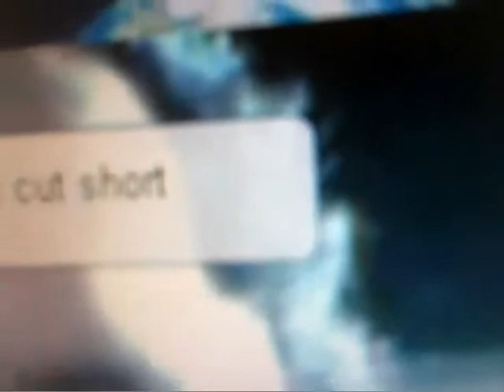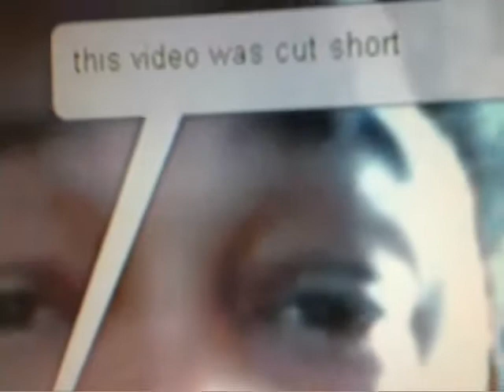I Don't Know What You've Been Told - BEEF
Episode Four.